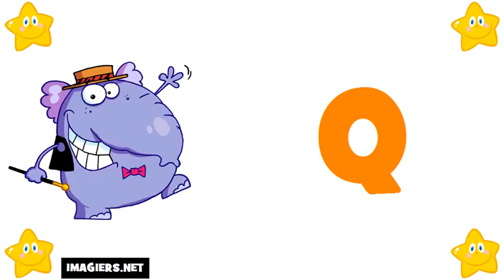法國字母 # 学习法语字母表